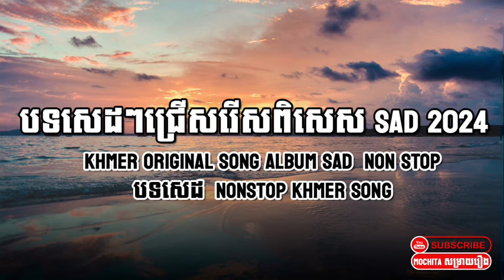បទសេដៗជ្រើសរើសពិសេស Sad 2024 | Khmer Original Song Album Sad || Non Stop បទសេដ || Nonstop Khmer Song